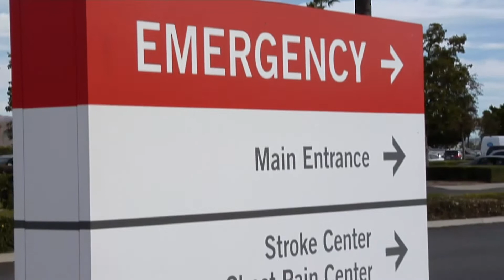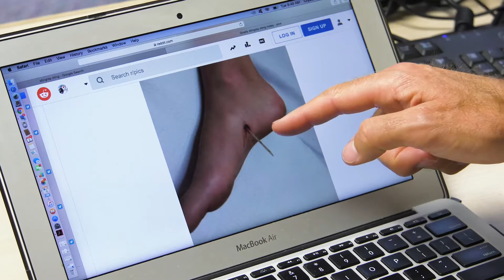Weekly Checkup - Stingray Stings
Ramsey Ulrich, MD, Internal Medicine, St. John's Hospitals, discusses stingray stings.